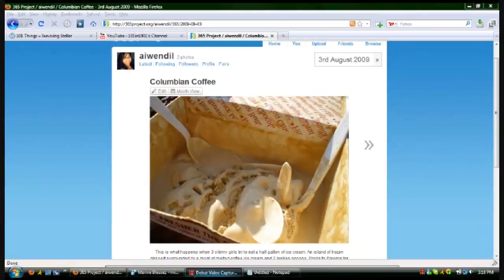Just an update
A quick video that you don't even need to watch because all I said was that...
1) I'm going to France tomorrow
2) I changed 2 of my goals (Record something for LibriVox and Drink Tea)
3) Can I have your addresses?